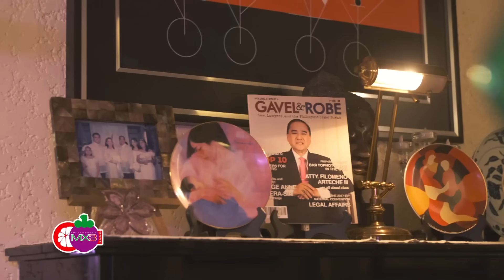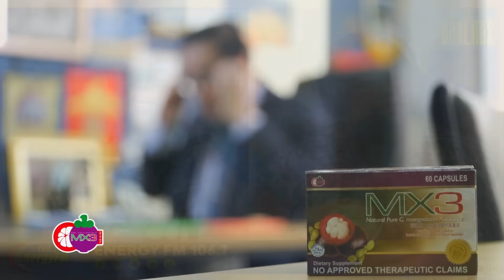DANIEL PADILLA, HINDI LILIGWAKIN SA STAR MAGIC?! | THE BAKLITAS